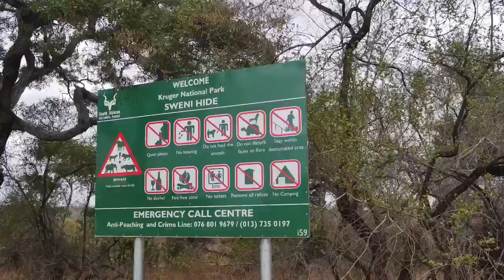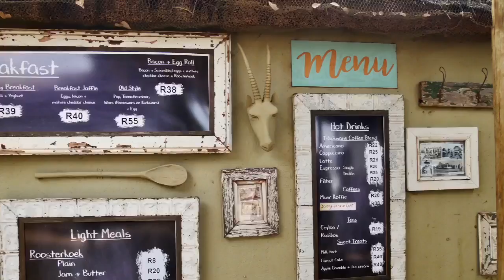Von Satara nach Lower Sabie